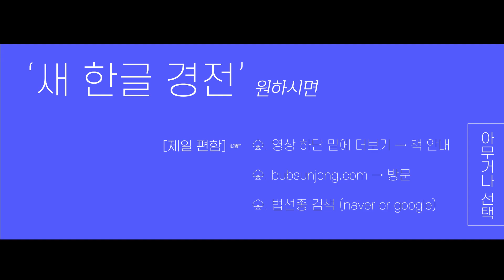아미타불과 악마의 결전 - Devil Series